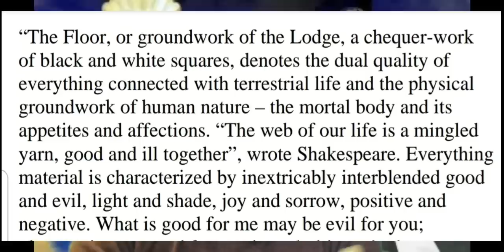Freemasons In The Apprentice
During the final of the UK version of the Apprentice, Lord Alan Sugar delivered the final task at Freemasons Hall in West London

Was this simply a 'well known' and visually impressive location to use on TV? or is there more behind the choice of location? is Lord Alan Sugar a Freemason himself?